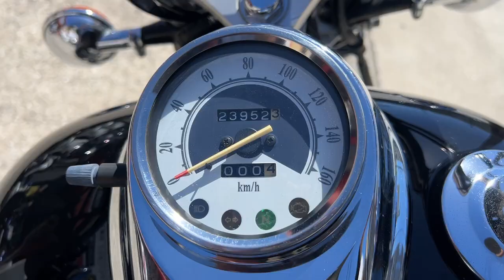ドラッグスター 250 2000年 中古車 バイクショップ名:きんしば